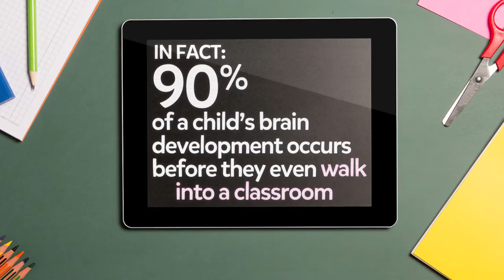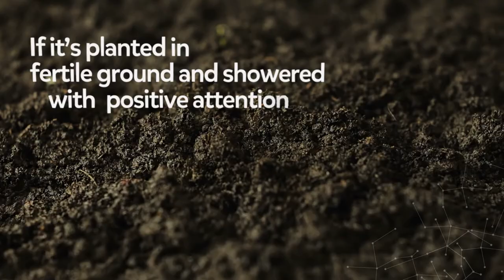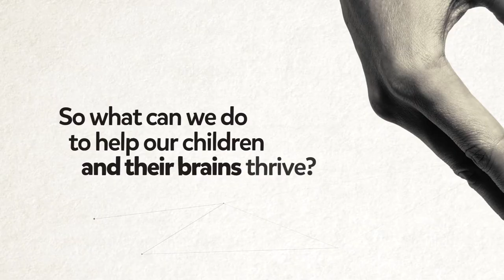Brain development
The human brain is the most complex thing on earth and birth to five years sees the fastest rate of brain development. 60% of all energy a baby expends is concentrated in the brain and 90% of a child’s brain development occurs before they even walk into a classroom.  That’s why the first five years of a child’s life a crucial.